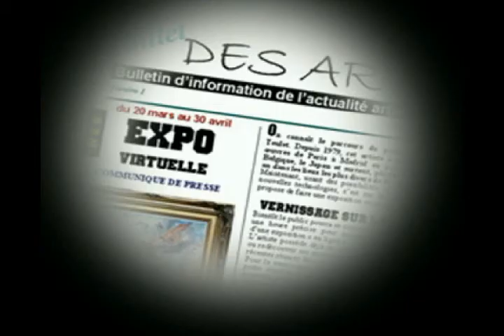CLIP 2010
Oeuvres du peintre Jacques Teulet.
Réalisation : novembre 2010.